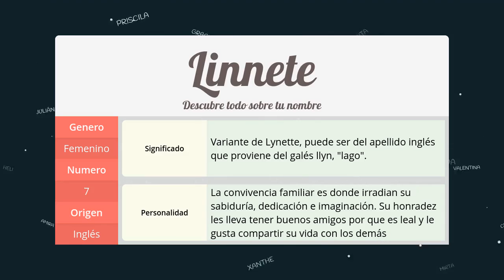Significado de Linnete, nombre Inglés para tu bebe niño o niña (origen y personalidad)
Descubre el significado del nombre (Inglés) Linnete y el origen de su procedencia. En la fuente original podras descubrir la personalidad y algunos datos curiosos del nombre para tu bebe.